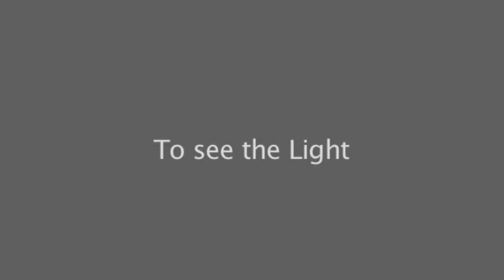Emotional Roles in Organizations Excerpt from Casual Chat Ep 16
Author/Speaker Brian Germain speaks with James Doyle, CEO of JAMSO about the roles we play in emotional circumstances in groups settings.